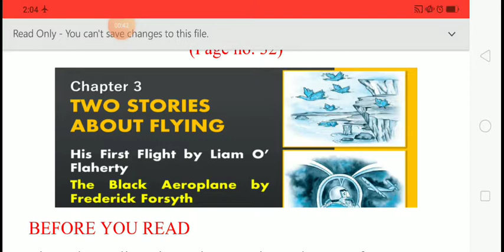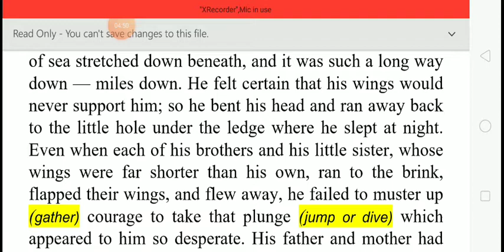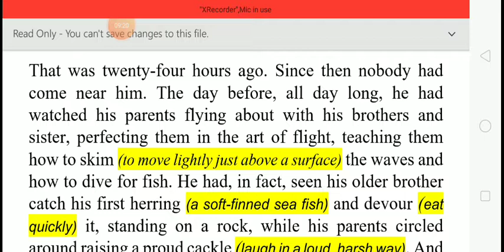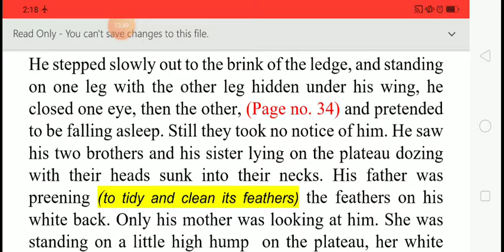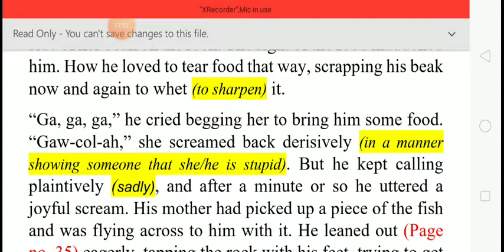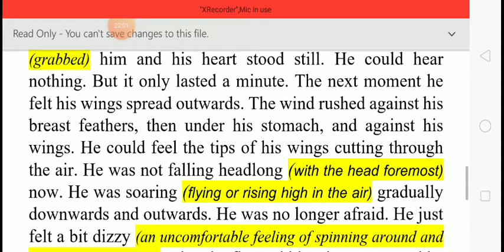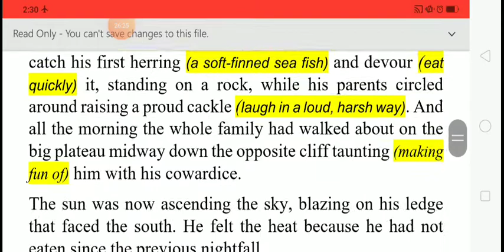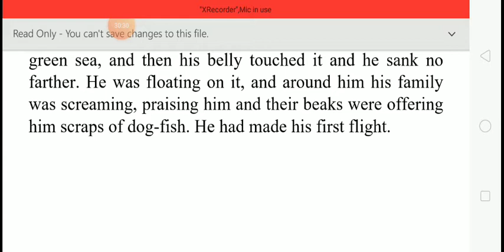CLASS X ENGLISH 22-04-2020 BY MR RAMA SHANKAR UPADHYAY